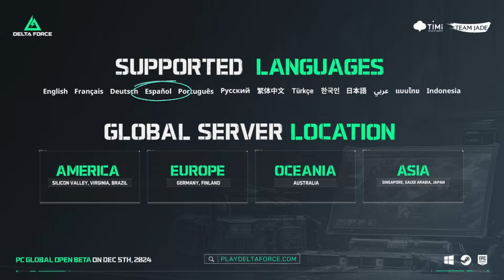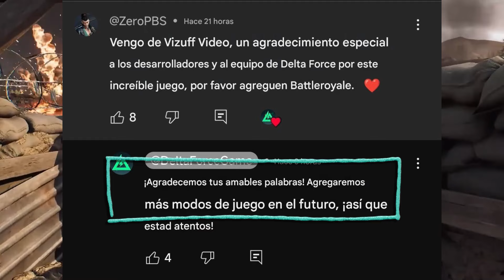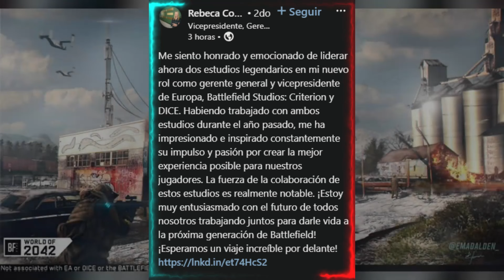SERVIDORES en LATAM y BATTLEROYAL? en DELTA FORCE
00:00 INTRO
00:18 SERVERS 5 DICIEMBRE DELTA FORCE
01:31 POSIBILIDAD DE BATTLEROYAL EN DELTA FORCE
02:25 NOVEDADES EN VERSION CHINA DE DELTA FORCE
03:09 NUEVO REDISEÑO EN EL ORGANIGRAMA DE BATTLEFIELD
05:11 DESPEDIDA Y AGRADECIMIENTOS